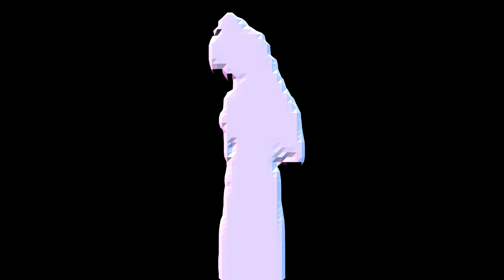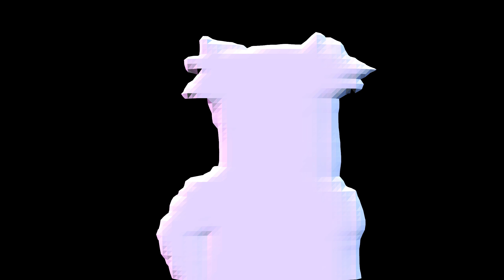Bad Apple but it's Marching Cubes | Unity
I am way too late for the party, but I am currently learning how to draw 3D meshes using Marching Cubes, so I made Bad Apple using this method in Unity.